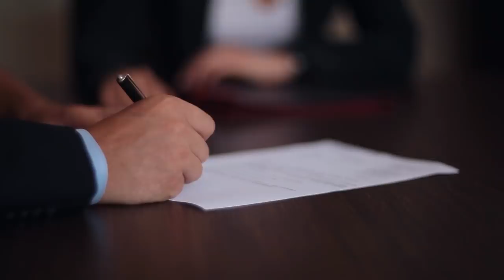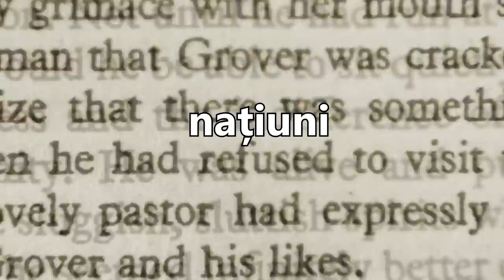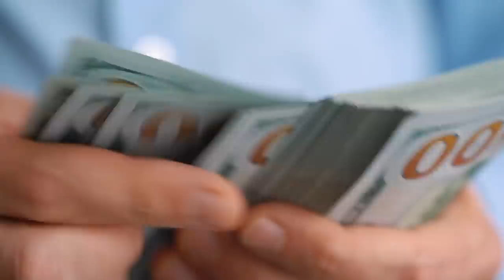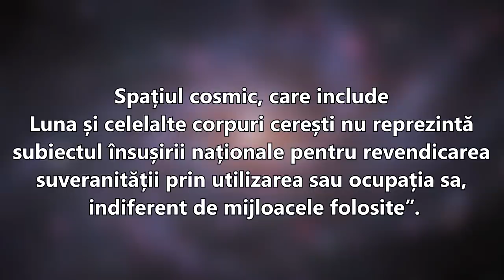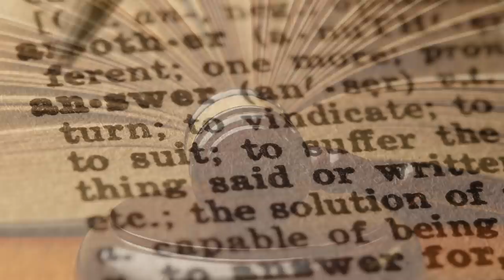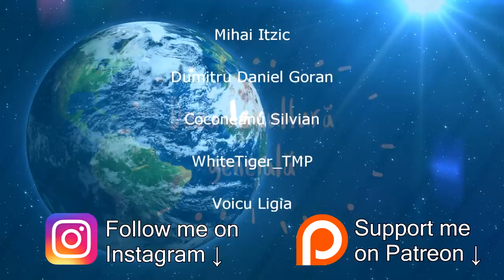Cine Detine Luna?